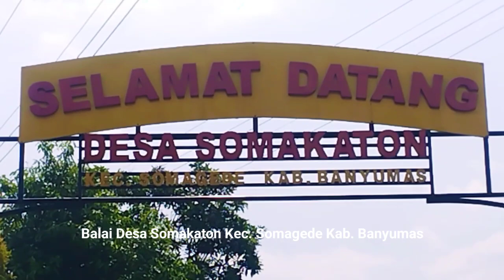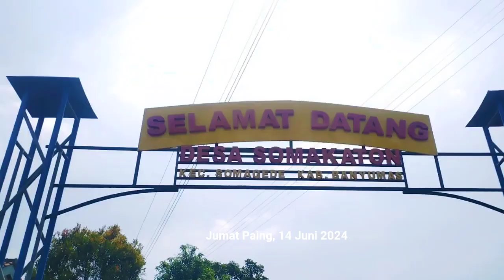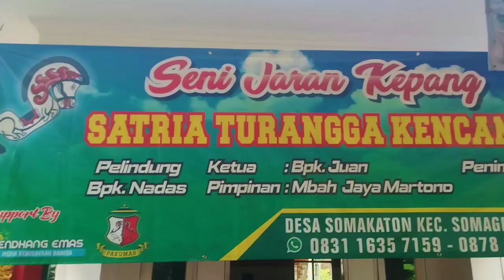Ebeg Dance - Tari Sesembahan Ebeg Satria Turangga Kencana Balai Desa Somakaton Somagede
Jumat Paing, 14 Juni 2024